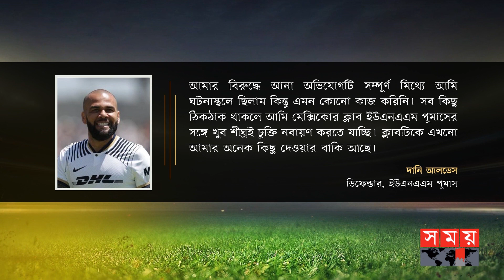তবে কি ফেঁসে যাচ্ছেন ব্রাজিলিয়ান ডিফেন্ডার! | Dani Alves | Brazilian Footballer | Somoy Sports